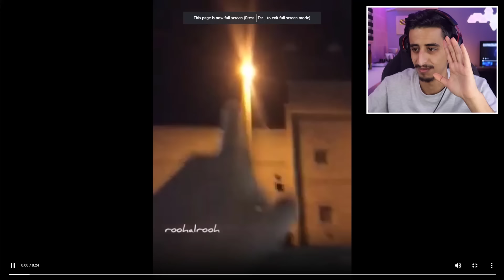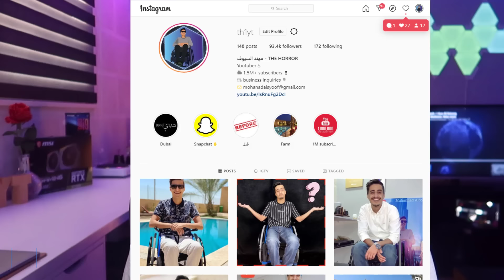العين حق !! طفلة اصيبت بالعين بسبب جمالها ودخلت المستشفى ! 😢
سناب شات 👇
رابط الدعم المادي اذا حاب تدعمني في تطوير القناة 👇
للأعلانات التجارية👇 " For Ads "
رابط قناتي الثانية  :  @Hanooda ​